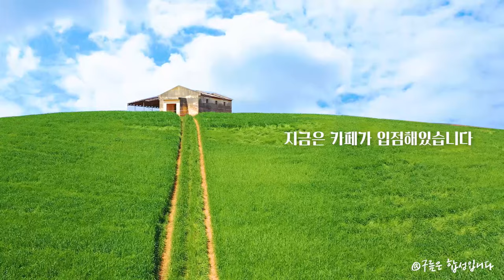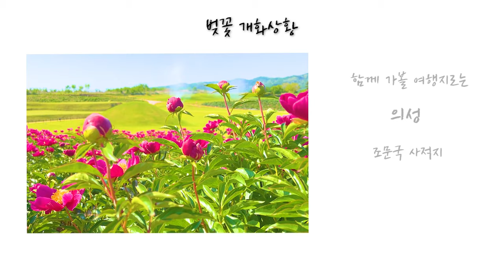국내 여행 추천 놓치면 후회할 숨겨진 5월 봄 여행 명소 BEST 10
첫 번째는  영천 생태지구 공원(경북 영천시 완산동 1035)
보라색 유채꽃을 볼 수 있는 생태지구 공원입니다
청유채라고 불리고 있는데요 노란색 유채꽃만 보다
보라색 유채꽃을 보니 신기함을 느낄 수 있습니다

두 번째는 영천 작약 축제 입니다
매년 영천에서는 작약 축제가 개최되는데요
정말 넓은 규모의 작약밭을 여러곳에서 만날 수 있어
마지막 봄의 아름다움을 제대로 느낄 수 있습니다
매년 위치는 영천시에서 고지해 줍니다

세 번째는 임실 옥정호 작약입니다(임실군 운암면 운종리 474-6)
옥정호의 반영과 아름다운 작약을 즐길 수 있는 곳입니다
오전 물안개와 함께 어우러지는 장면을 담기 위해
아침 일찍 부터 많은 분들이 방문하고 있는 곳 입니다

네 번째는 대구 교황리 이팝나무 군락지(대구 달성군 옥포읍 교항리 958)
요즘 이팝나무 가로수를 많이 볼 수 있지만
군락지는 쉽게 볼 수 없습니다
마치 흰 눈이 내린 것 처럼 봄의 크리스마스 풍경을 볼 수 있습니다

진천에도 이팝나무 길(충청북도 진천군 진천읍 성석리 102-3)이  있습니다
꽤나 길게 늘어서 이팝나무 길은
진천에 숨겨진 명소인데요 길이 길기 때문에 방문객이 조금 많아도
여유롭게 즐길 수가 있어서 매력적인 이팝나무 명소 입니다

청보리 명소도 역시 많이 찾아볼 수 있습니다
가장 유명한 고창 학원농장(전북 고창군 공음면 학원농장길 154)은
오전에 방문하여 조용하게 청보리의 ASMR을 들으며 걸으면
행복한 기분을 얻을 수 있습니다

보령에도 청보리 명소가 있습니다(충남 보령시 천북면 하만리 176-6)
지금은 카페로 바뀌었지만 감성적인 청보리를 즐기고 싶다면
개인적으로는 보령에 있는 청보리 명소를 추천합니다

경주 분황사도 역시 청보리 명소인데요
푸릇푸릇한 청보리의 모습을 보는 것도 아름답지만
황금보리로 변했을 때 방문해도 아름다운 모습을 볼 수 있기때문에
5월 말 방문도 추천합니다

마지막은 함안 뚝방길&악약생태공원입니다
5월 함안은 봄의 종합선물세트입니다
수레국화 양귀비 금계국 샤스타데이지 등 다양한 봄을 즐길 수 있기 떄문에
꼭 한 곳만 방문 할 수 있다면 함안도 적극적으로 추천하는 5월 여행명소 입니다

마지막 봄 여행도
잊지 말고 떠나보세요

00:00 intro
00:27 영천 생태지구공원(청유채)
01:30 영천 장약축제
03:02 옥정호 작약
03:57 대구 교황리 이팝나무
05:05 진천 이팝나무 길
06:06 고창 학원농장
06:43 보령 청보리 명소
07:09 경주 분황사
07:38 함안 뚝방길
07:59 악양생태공원
08:21 함께 추천하는 여행지